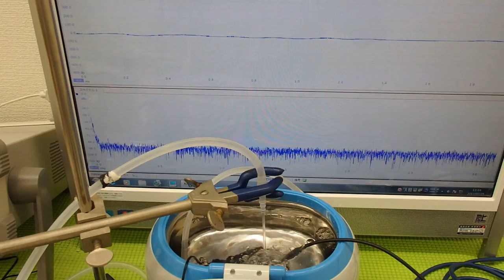‹脱気・マイクロバブル発生液循環システム›